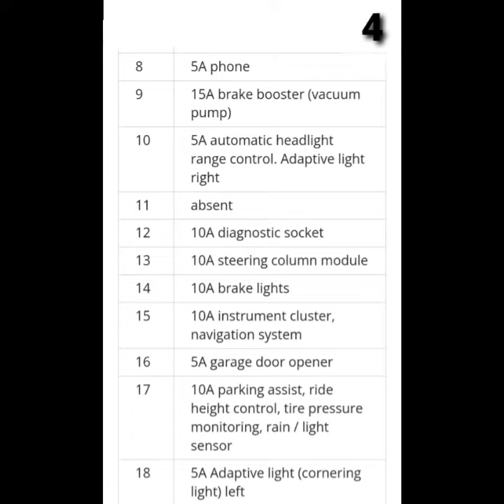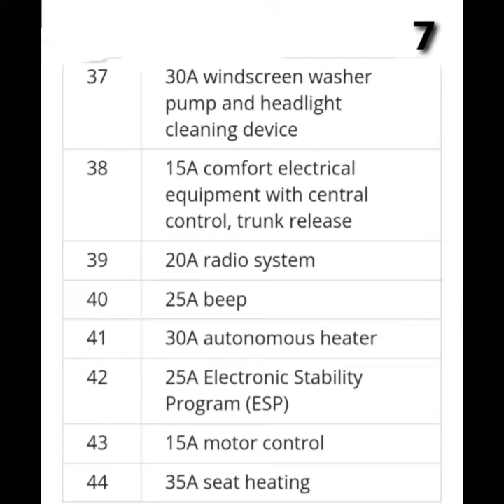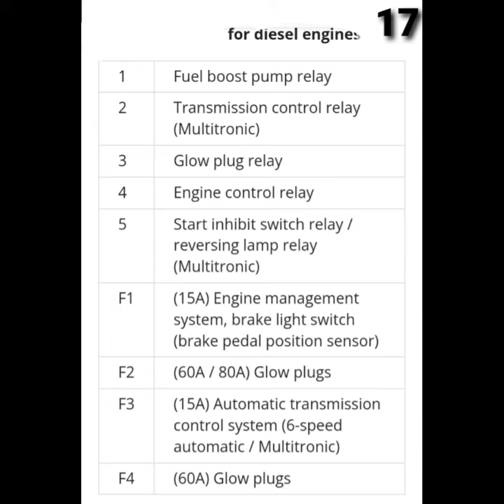Audi A4 (B7)Full Fuse box diagram (2004-2007)audi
Audi A4 B7 - fuse and relay Audi

3 Audi A4 B7 is the third generation of the Audi A4 . Produced in 2004 , 2005 , 2006 and 2007. This is an updated version of B6 . Our material presents diagrams of relay and fuse boxes Audi a4 b7 with a description of the purpose of the elements . The fuse responsible for the cigarette lighter is marked .